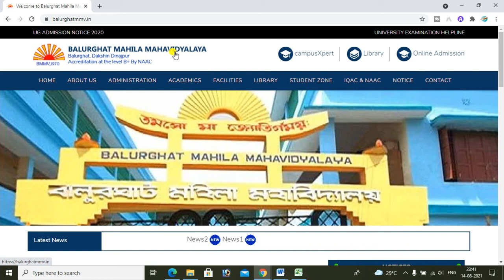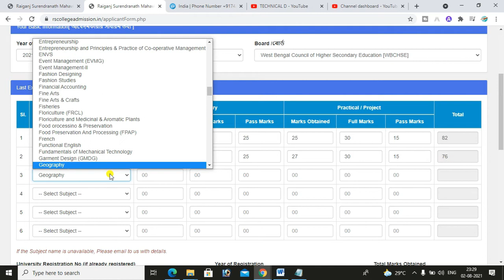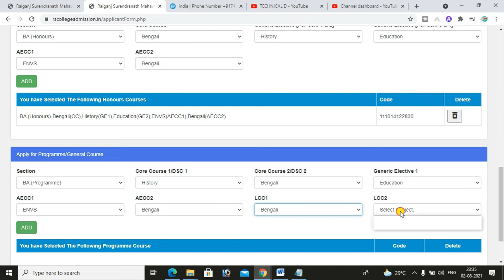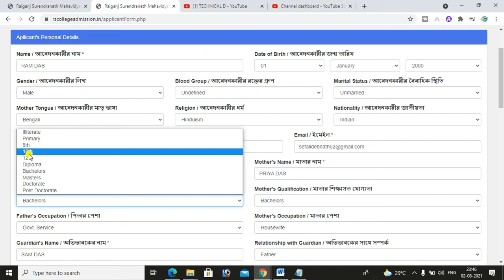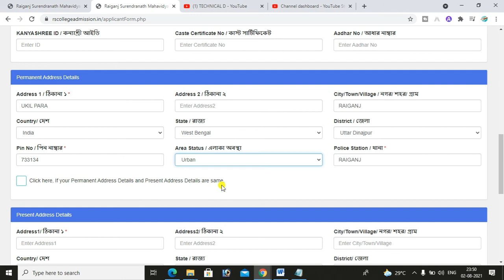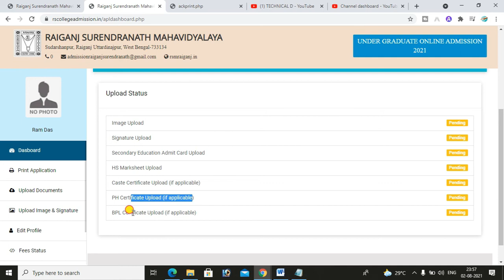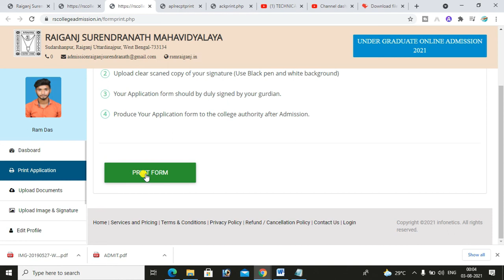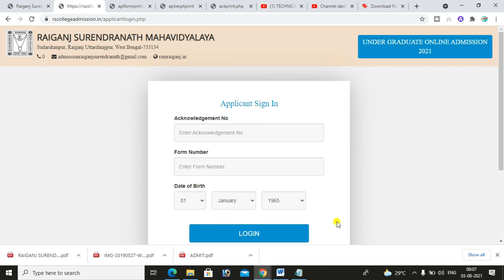How to Apply Balurghat Mahila Mahavidyalaya UG Honours & General Online Application 2021